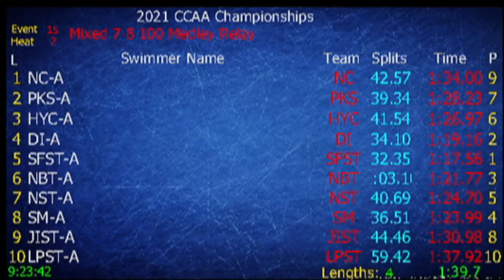Girls and Boys 7-8 100 Yard Mix Medley Relay